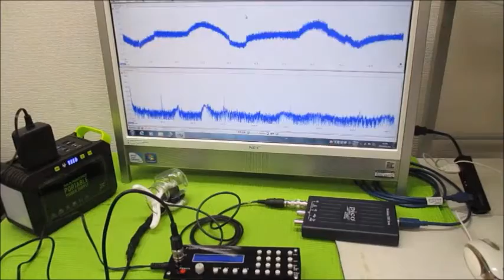超音波実験（超音波システム研究所） Ultrasonic-labo